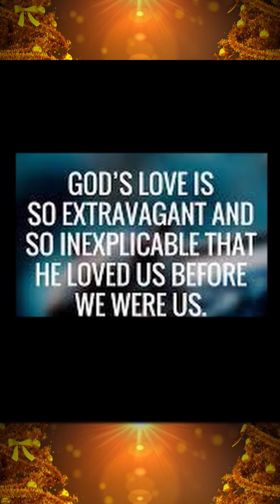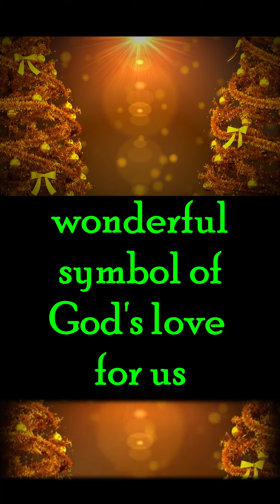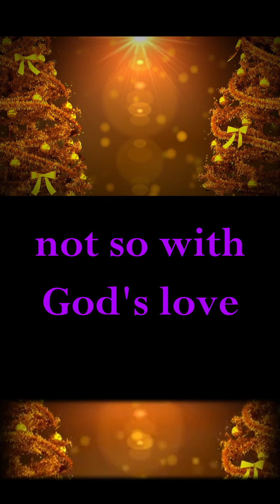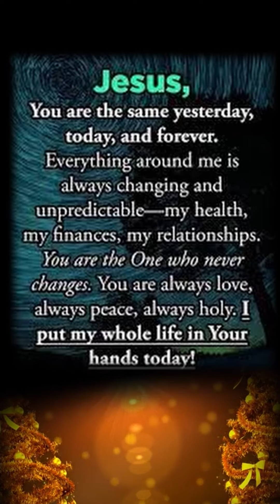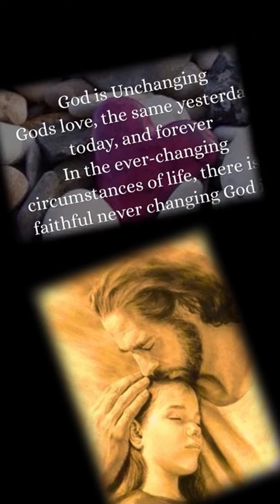21 Dec ' 2021 - Love God as He loves us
Songs of Songs  2 : 8 - 14